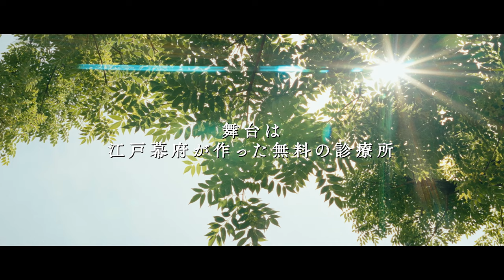明治座創業150周年記念『赤ひげ』公演プロモーション映像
舞台『赤ひげ』
2023年10月28日（土）～11月12日（日）明治座
2023年12月14日（木）～12月16日（土）新歌舞伎座

原作：山本周五郎「赤ひげ診療譚」（新潮文庫刊）より
脚本：堤泰之
演出：石丸さち子
出演：
船越英一郎

新木宏典　崎山つばさ　猪野広樹・高橋健介（Ｗキャスト）

河相我聞　久下恵美　田淵累生　成清正紀　武岡淳一　瀬野和紀　宮川安利

菅井友香

高倉百合子　麻生かほ里　名越志保　中山義紘　飯塚三の介　吉橋航也
柿澤ゆりあ・浅沼みう（Ｗキャスト）　岩崎祐也　山口竜央　山﨑タカヤス　竹中友紀子　佐藤玲羅
加藤岳・橋本偉成（Ｗキャスト）　小川向日葵・長田葵（Ｗキャスト）

深沢敦　山野海　真凛

山村紅葉

会場：明治座（〒103-0007  東京都中央区日本橋浜町2-31-1）
開演時間：12:00／17:00　※10月28日のみ14:00開演
料金（税込）：
S 席[1 階席 ･ 2 階席]￥ 12,500  A席[3 階席]￥ 6,000(全席指定・税込・未就学児童入場不可）

明治座チケットセンター 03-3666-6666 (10:00～17:00)
新歌舞伎座テレホン予約センター 06‐7730‐2222(10:00 16:00)
新歌舞伎座チケット売場（不定休・営業日時は新歌舞伎座ホームページに掲載）